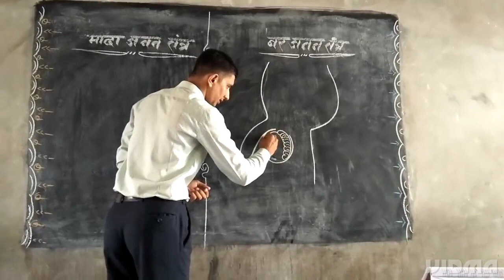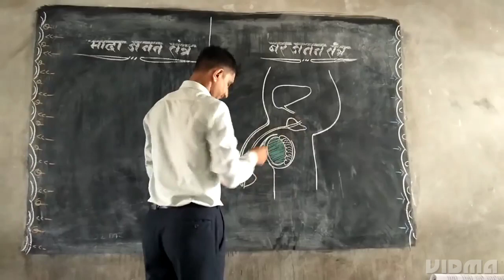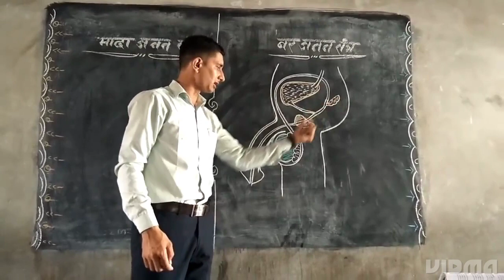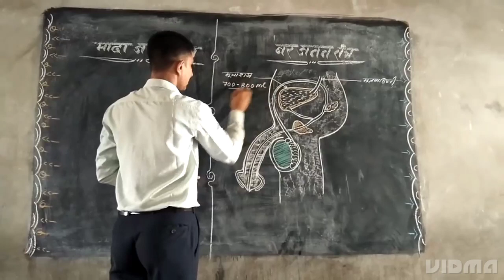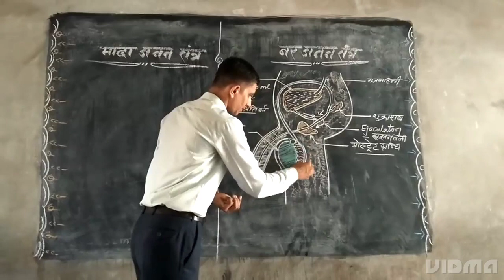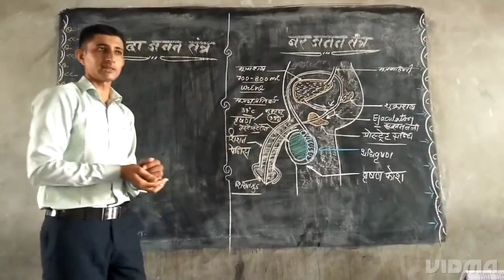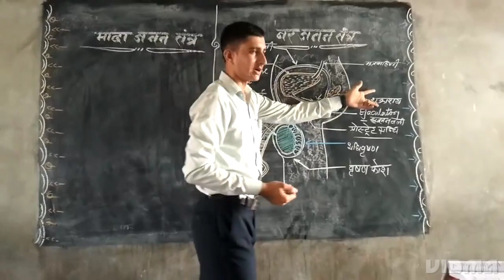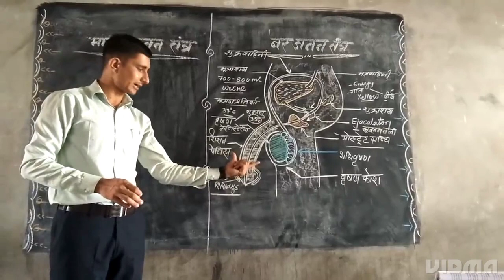नर जनन तंत्र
science for class 9th to 12th  and  all competetive exams